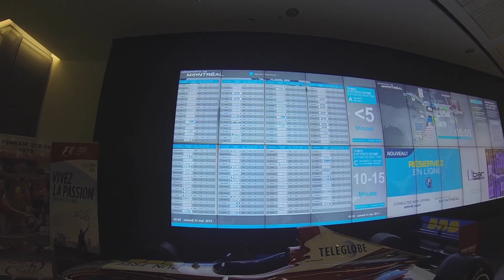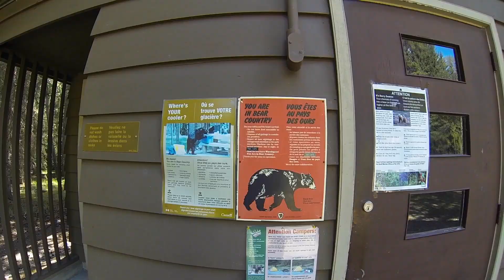Rocheuses Canadiennes part1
Kananaski, et parc national de Banff.
Juin 2014.